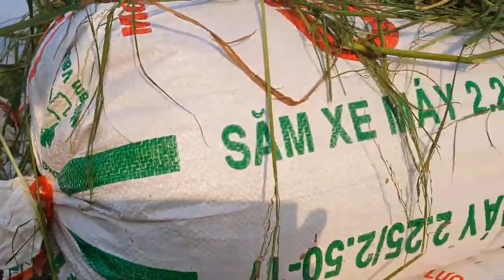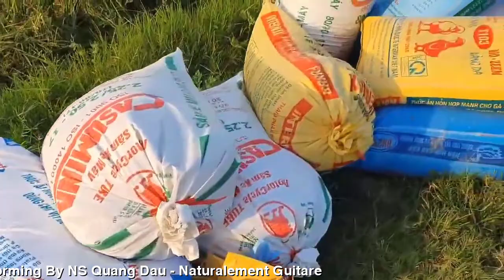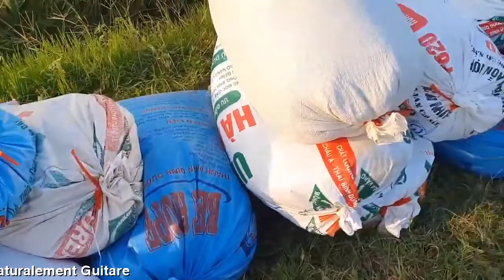[FULL HD]MỘT THOÁNG BẮC SÔNG NGÔN HẠNH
NHÀ THƠ NGÔN HẠNH
VIẾT NHANH PHỔ ĐẠI HÁT TÀO LAO
TÁC PHẨM:MỘT THOÁNG BẮC SÔNG
THƠ:NGÔN HẠNH

MỘT THOÁNG BẮC SÔNG
Theo dọc bờ sông, xanh lúa non
La Ngà tươi mát trải đường mòn
Tà Pao ôm trọn triền sông núi
Huy Khiêm đồng lúa gợn sóng xanh
Gió thoảng dòng sông mát trong lành
Bắc Sông mùa gặt đẹp như tranh
Lúa về náo nức đời vui sống
Thóc lúa mùa vàng thoả chờ mong
Nghị Đức rộn ràng mùa đã xong
Trâu bò gặm cỏ mát no lòng
Bốn mùa no ấm đời vui sống
Giữ trọn tình quê, đẹp núi sông ...
                ( Nghị Đức, 7/1/2022)